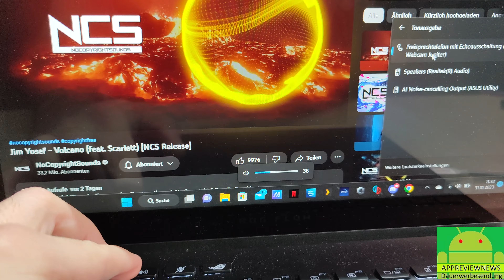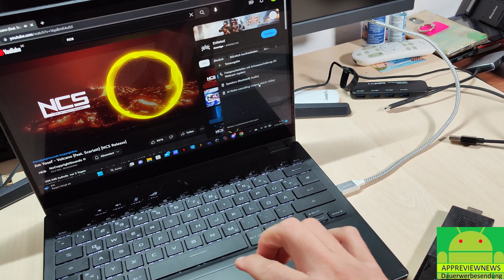Emeet Jupiter 0720 Webcam mit eingebautem Lautsprecher?! 1080p 4 Mikrofonen und AI Auto Focus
hier gibt es die Emeet Jupiter 0720 Webcam mit Lautsprecher

hier gibt es alternative Webcams

hier gibt es passende Stativ Varianten für die Webcam

hier bekommt ihr Powerbanks um Kopfhörer und Smartphone aufzuladen

QI Powerbanks um Smartphone oder Kopfhörer drahtlos aufzuladen

0:00 Unboxing & erster Eindruck
2:21 Vergleich zur Logitech Webcam
4:20 Befestigung am Bildschirm
5:54 Kamera Qualitäts Vergleich
7:13 Lautsprecher Test
8:25 Anwendungsmethode & Fazit